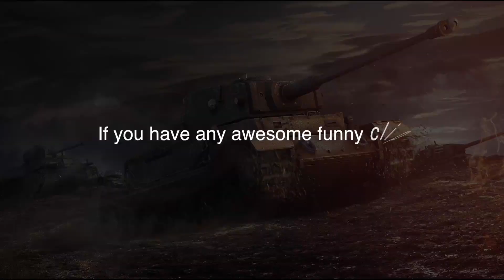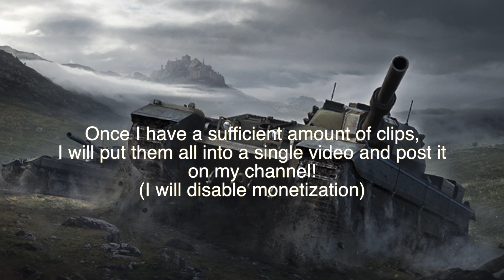WOT Blitz! | A New Series! | Fun Fan Clips!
Hello everyone! Mattgreg here with a video on a new idea!

NEWS:

-Here's some text!
-Please feel free so suggest and series/games (mobile only) that you would like to me to play!

If you send me a clip, please tell me a display name and specify if you would like it it be in a Fun Fan Clip episode:

My In game name is:
Mattgreg_skillzz         Clan: [YEAH]
MattgregPlayz_YT     Clan: [YEAH]

*I play on the North America Server*
If you would like to be in platoon wars:
-Leave your in game name down below
-Do not spam me

This channel is based and depends on your help! Thank you to all who participated in this video and also thank you for the insane support!

As with all my videos, reposting one of my videos without permission is not acceptable